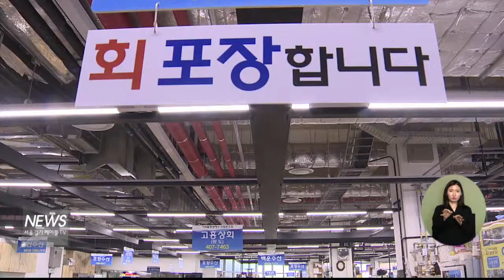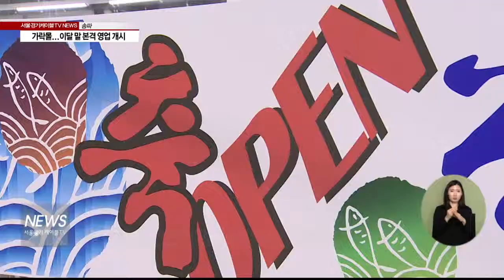(서울경기케이블TV뉴스)가락몰... 이달 말 본격 영업 개시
【 앵커멘트 】
가락시장 현대화 사업으로 지어진 '가락몰'
가락몰 판매동에 직판상가 이주가 본격적으로 시작됐습니다. 당초 계획보다 많이 늦어졌지만 수산과 축산직판의 경우 이달 말까지 이주를
완료하고 영업을 시작한다고 합니다.

【 VCR 】
가락몰내 직판상가 이주가 본격적으로

수산 직판의 경우
현재 스물두개 점포가 이전을 완료해
손님을 받고 있는 상황.

수산직판의 경우 130여개 점포가,
축산직판의 경우 100여개의 점포가
이달 중으로 추가 이전을 완료하고,
본격적인 영업을 시작할 예정입니다.

당초 공사는 수산과 축산직판이
지난해 말 개장할 것으로 예상 한 바 있습니다.

하지만 수족관과 냉장고 등
입주자 시설 공사가 당초 예상보다 시일이 걸려 입주가 다소 지연됐다고 밝혔습니다.

【 INT 】
이해율
차장 / 서울시농수산식품공사

【 VCR 】
영업 개시에 속도를 붙이고 있는
수,축산 직판과 달리 청과직판의 경우
다소 답답한 진행상황을 보이고 있습니다.

전체 661개 점포중 3개 점포만이
이전을 완료한 상태.

이전을 거부하고 있는 상인들과의 문제를
해결하기 위해 서울시와 시의회가 참여해
협의를 진행하고 있습니다.

서울시농수산식품공사는
조만간 청과직판 상인들의 추가 이전 절차를
진행할 예정.

【 STU 】
청과직판상인문제가 해결되면
오는 6월에는 가락몰 전체가 개장될 것이라고 예측했습니다.

【 VCR 】
한편, 기타 편의 시설은
입주가 상당히 진행됐습니다.

식당가도 문을 열었고,
유기농 마트 등은 이미 손님들로 북새통을
이룰 정돕니다.

서울경기케이블TV 천서연입니다.